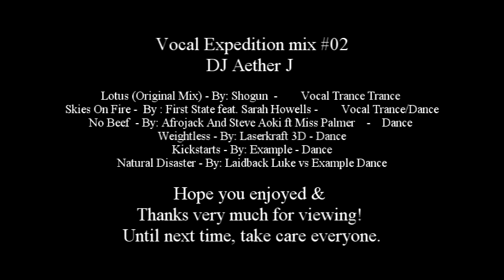Vocal Expedition mix #02 - (DJ Aether J) - Vocal Trance / Dance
DJ Aether J here, following last weeks V.E mix now is more great music with Vocal Trance & dance tracks! Sensational older tunes as well as some dance smashers of 2011. Enjoy the 2nd V.E mix! Thanks for viewing & take care for now all.

Tracks:
Lotus (Original Mix) - By: Shogun  -        Vocal Trance Trance
Skies On Fire -  By : First State feat. Sarah Howells -        Vocal Trance/Dance
No Beef  - By: Afrojack And Steve Aoki ft Miss Palmer    -    Dance
Weightless - By: Laserkraft 3D - Dance
Kickstarts - By: Example - Dance
Natural Disaster - By: Laidback Luke vs Example Dance